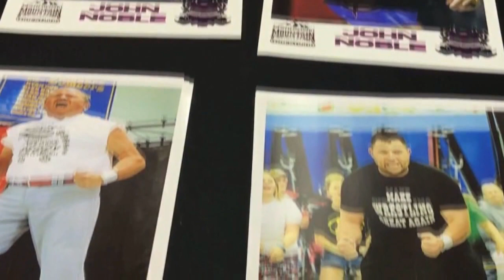AMW-TV Episode 89: May 19, 2018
On this week's program Stan Lee battles "Wolfman" Jay Braddock, We here from AMW Champion John Noble, Highlights of The Tag Team Finals and words about an upcoming Tag Title Match, Jake Brake has a surprise for Lemonjuice McGee,  Daniel Richards has an announcement about June 1, And in your TV Main Event Kyle Maggard battles Shawn Cruz